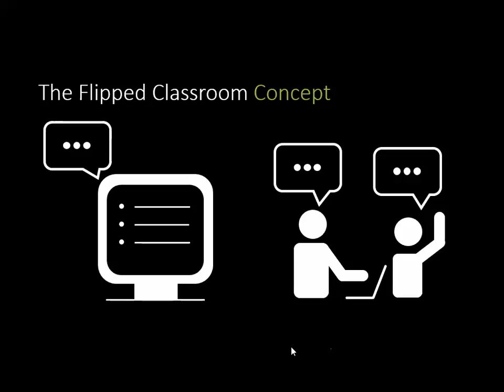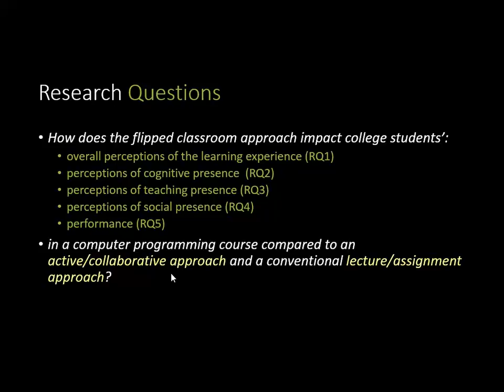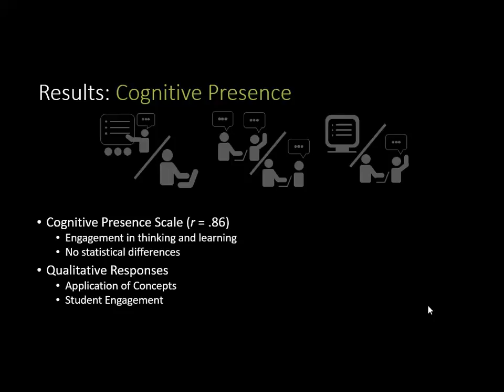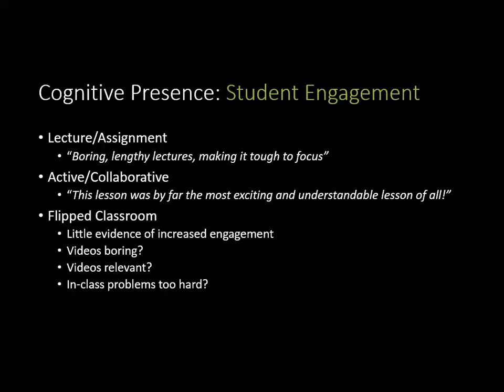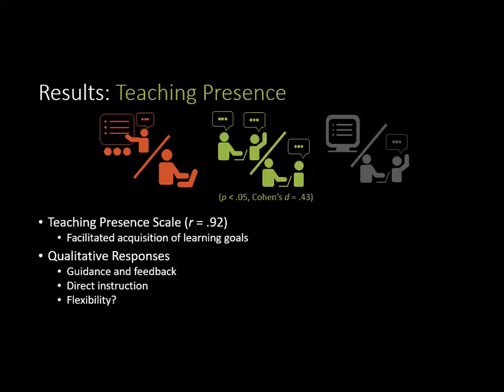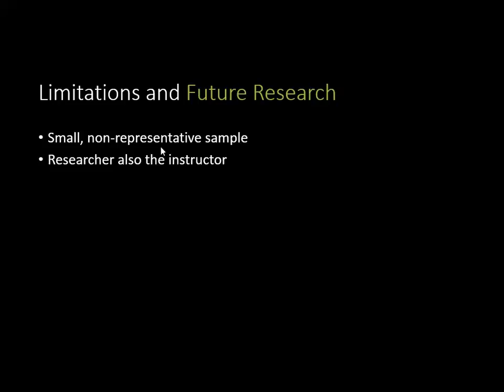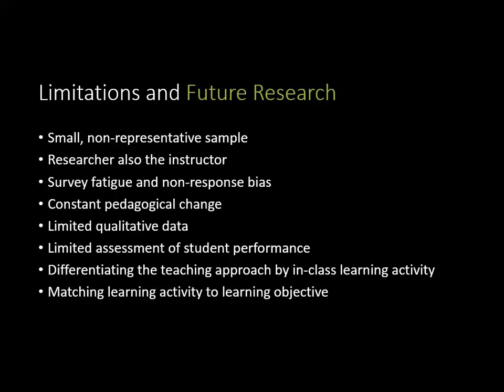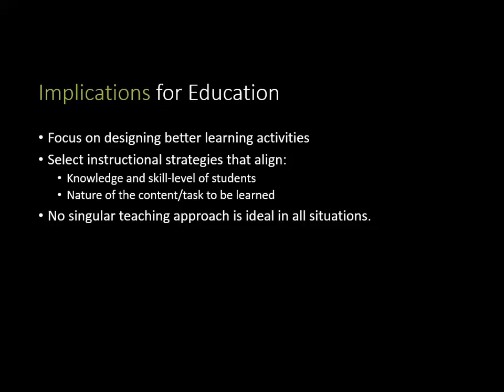Exploring the Flipped Classroom in a Community College Setting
I recorded this presentation as a rehearsal for my M.A. thesis defense.

The purpose of this study was to explore the flipped classroom approach in a community college setting and assess its impact on students’ learning experience and performance. Participants in this study were second semester computer programming students at a mid-sized community college of applied arts and technology. This study used a convergent parallel mixed method design to compare three different teaching methodologies: a flipped classroom approach, an active/collaborative approach, and a conventional lecture/assignment approach. Garrison’s Community of Inquiry framework was used to assess the student learning experience afforded by each approach. The flipped classroom approach was rated significantly higher than the lecture/assignment approach in terms of the overall learning experience and social presence. The active/collaborative approach was rated significantly higher than the lecture/assignment approach for the overall learning experience, overall attitudes and preferences, teaching presence, and social presence. There was no significant difference in student performance with regard to content knowledge among the three approaches.